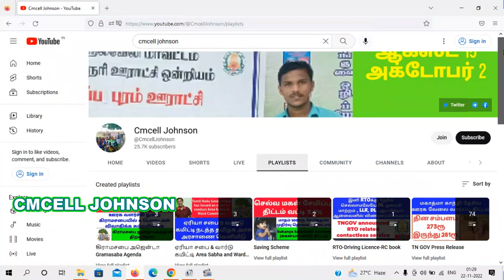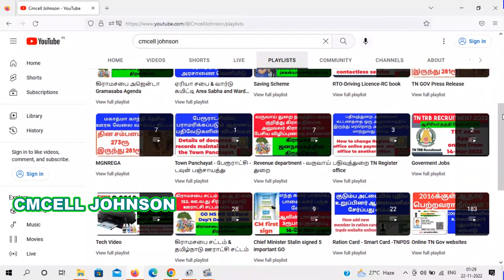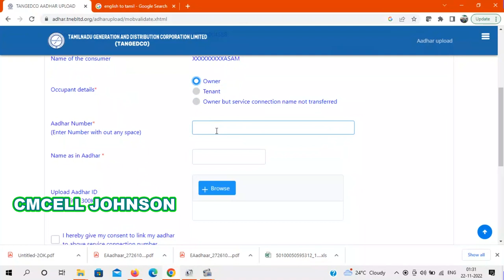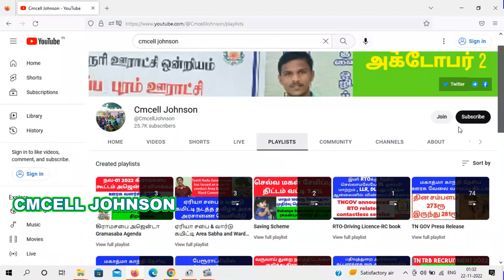How to link TNEB to aadhar number | ஆதார் எண்ணுடன் TNEB ஐ இணைப்பது எப்படி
TNEB ஐ ஆதார் எண்ணுடன்  இணைப்பது எப்படி How to link TNEB to aadhar  number

The aadhar linking with Service number is presently for Domestic,Powerloom,Agriculture and Hut services alone.

2.The aadhar card shall be uploaded in .jpg/.jpeg format of size 300KB

3.The service connection number shall be entered in the format as received by SMS or as printed in the receipt.
(please clickhere to view these formats)

ஆதார் 2016க்குள் பெற்றவரா நீங்கள் ?   200 மையங்களில் ஆதார் புதுப்பிக்க ஏற்பாடு Have you got Aadhaar by 2016? Arrangement for updating Aadhaar at 200 centers

How to link Voter id and Aadhar in online ஆதார் - வாக்காளர் அட்டை ஆன்லைனில் இணைப்பது எப்படி

Aadhaar-Voter Card can be linked from August 1 ஆகஸ்ட் 1 முதல் ஆதார் - வாக்காளர் அட்டை இணைக்கலாம்

நகல் வாக்காளர் அடையாள அட்டை ஆன்லைனில் விண்ணப்பிப்பது எப்படி ?
how to apply duplicate voter id card online

PVC VOTER ID CARD APPLY ONLINE IN TAMIL | LOST VOTER ID | DUPLICATE VOTER ID | HOW TO GET VOTER ID

வாக்காளர் அடையாள அட்டை ஆன்லைனில் டவுன்லோடு செய்வது எப்படி ? How to download voter id card in online e-EPIC

ஆன்லைனில் வாக்காளர் அடையாள அட்டை அப்பளை செய்வது எப்படி? how to apply voter id card online in tamil 👇👇👇

வாக்காளர் அடையாள அட்டையில் புகைப்படத்தை மாற்றுவது எப்படி how to change my photo in voter id card online in tamil 👇👇👇

வாக்காளர் அடையாள அட்டை  | address correction in voter id card online TAMIL
How to correct your voter id card online in tamilnadu Explained in tamil

How to Correct Voters ID Card Online - Tamil Tutorials
voter id card online how to download voter id card with photo
online voter id card apply election
How to Correction Your Voter ID Tamil Tutorials
Tamil Nadu Election Voters ID Online Application Audio explained in Tamil
how to change address in voter id
Voters Id Lost What will you do Nex